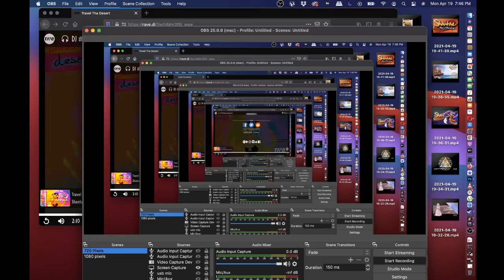shantae day travel vs Samurai Jack "Crossing the Desert" rave.dj mashup